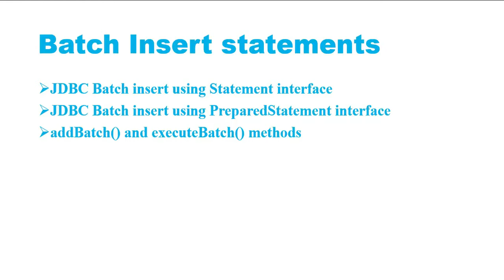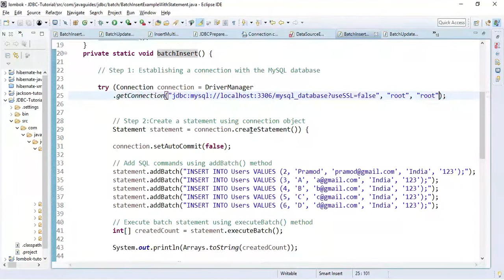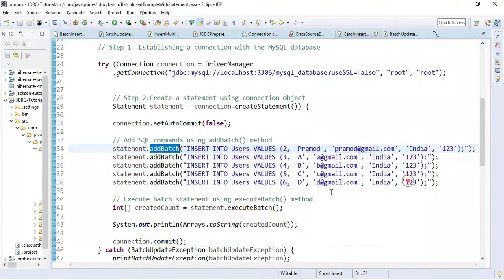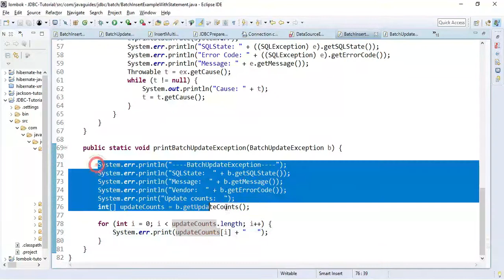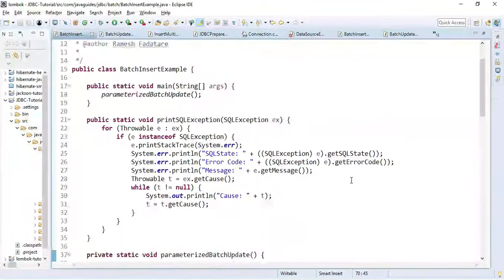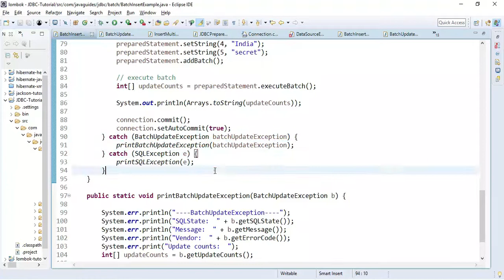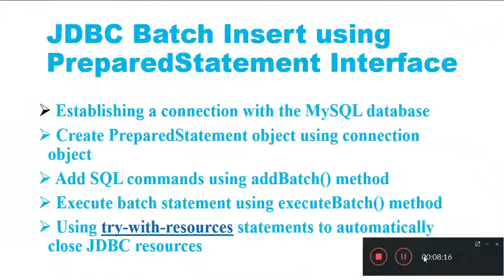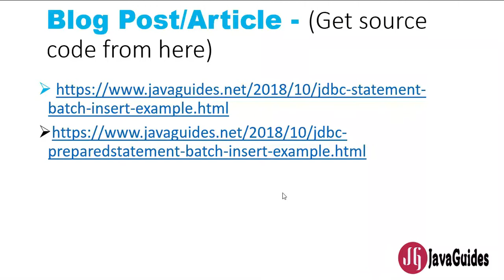JDBC Tutorial - Part 8: JDBC Batch Insert with MySQL Example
In this video, you will learn how to perform JDBC Batch insert operation with MySQL database using Statement as well as PreparedStatement interface.

Get source code from my blog post:
1.
2.

Questions or problems? Post them in the comments section below.

Let me know what video you'd like for me to create from my (1200+ tutorials, articles)